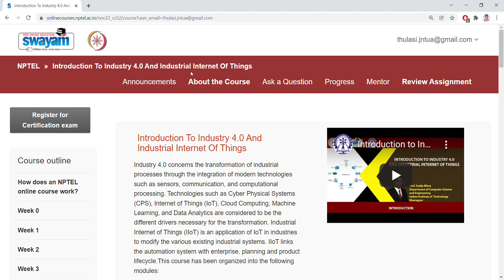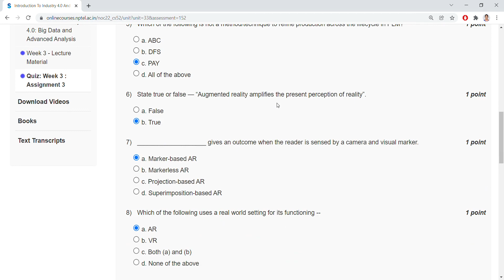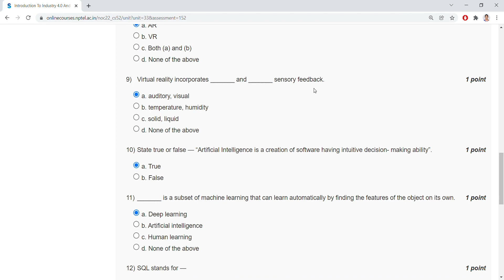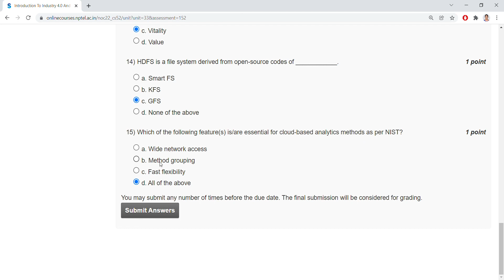NPTEL Introduction to Industry 4.0 and Industrial Internet of Things ASSIGNMENT- 3 || DR B THULASI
NPTEL Introduction to Industry 4.0 and Industrial Internet of Things ASSIGNMENT- 3 || ANSWERS